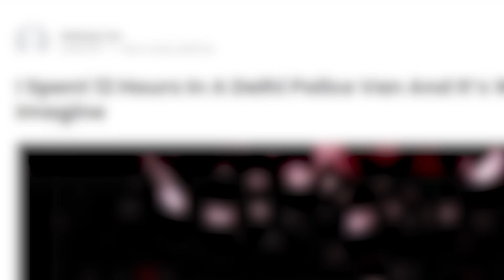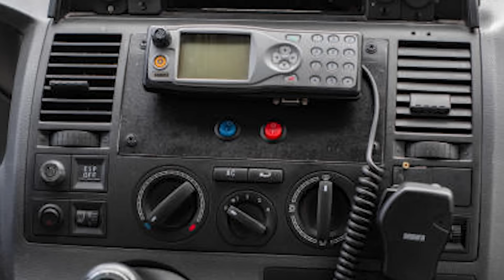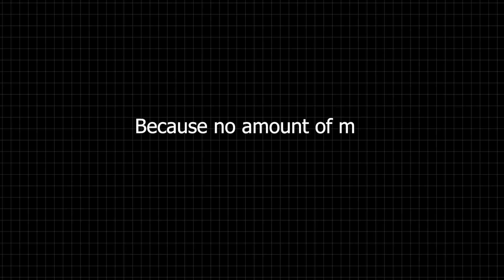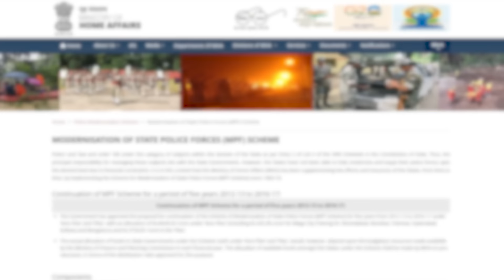Why Indian Govt is putting so much Money on Expensive Police Cars?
INDIAN Police Departments used to buy bare-bone basic suvs. But Now things have changed drastically as we can see Indian police departments are buying cars that are even more expensive than the majority of Cars from Metro Cities.

And This Scenario raises big Questions!

Do our Police really need expensive vehicles, or they are just wasting taxpayers' hard earned Money

Course Content:
✅STUDY MATERIAL
✅SAMPLE SCRIPTS